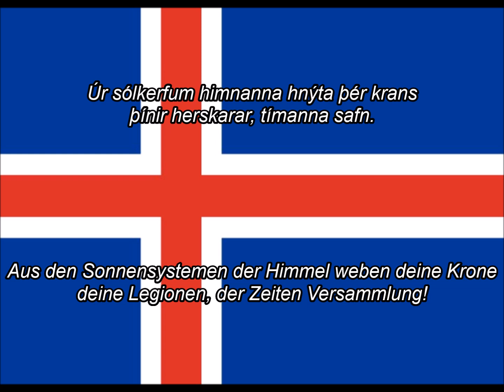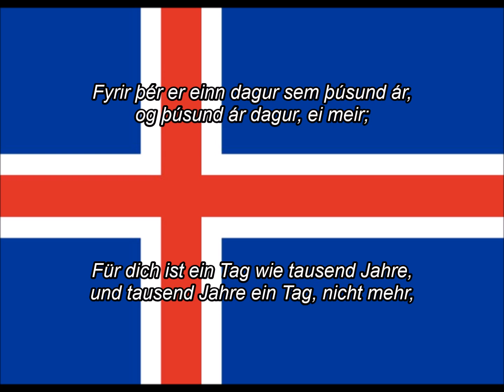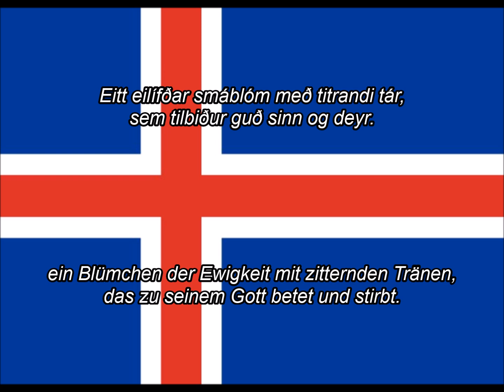Lofsöngur - Isländischen Nationalhymne (Liedtext, Deutsche Übersetzung)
Lofsöngur (deutsch Lobgesang) ist der Isländischen Nationalhymne.
Text: Matthías Jochumsson
Melodie:  Sveinbjörn Sveinbjörnsson
Deutsche Übersetzung